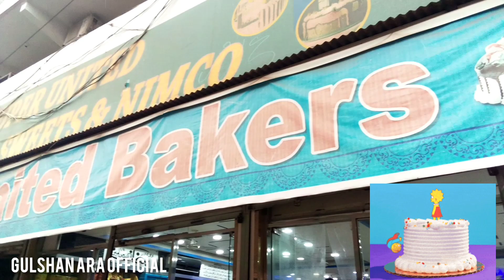Super birthday party !anya ki سالگرہhai today.fun.masty.and chill party.gulshan ara official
super birthday party! anya ki saalgira hai ajj
full masty main hai bachy